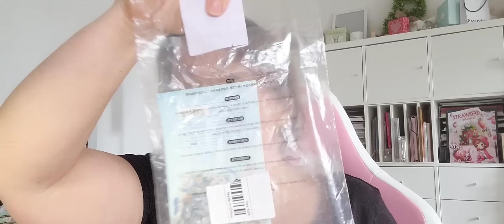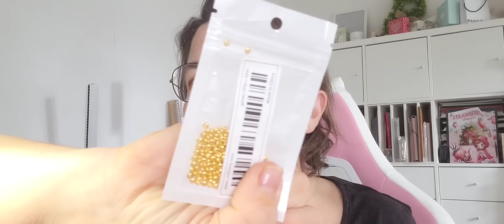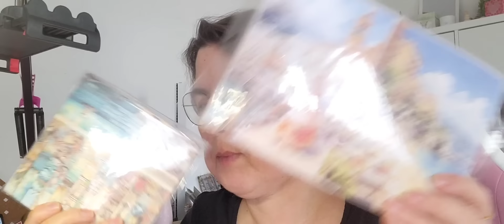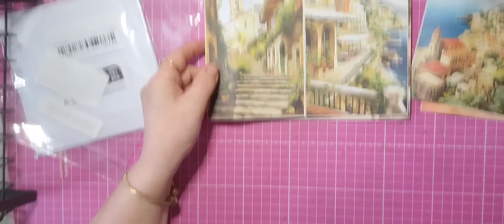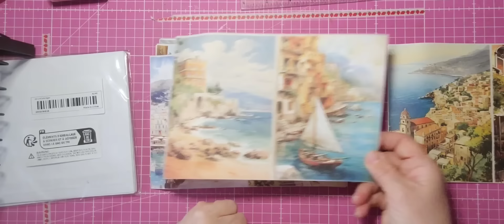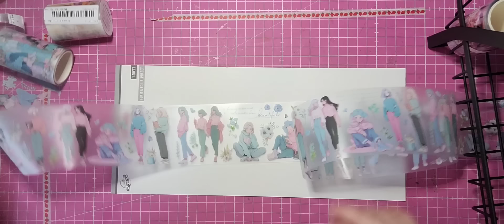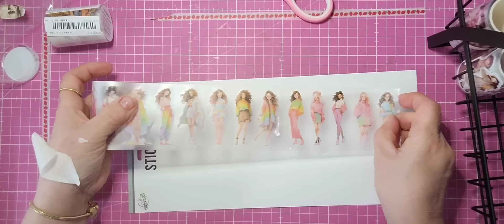HAUL TEMU : des rouleaux en veux tu en voila